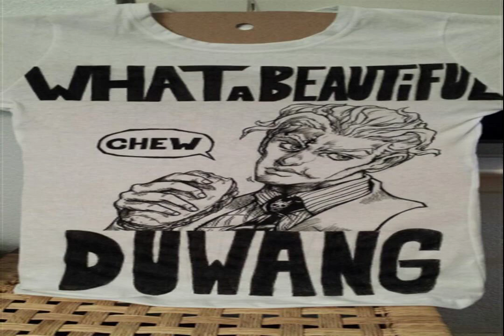RUNNING HORIZON peaceful ocean GARDEN OF PLACE peaceful horizon I am sorry